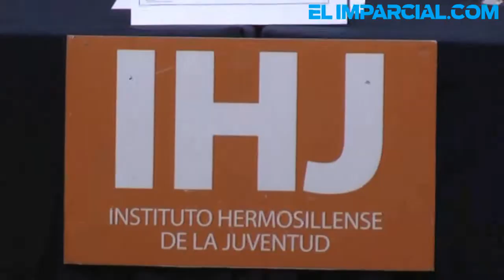Entrega IHJ apoyo a jóvenes emprendedores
El Ayuntamiento de Hermosillo, encabezado por Javier Gándara Magaña,  en coordinación con el Instituto Hermosillense de la Juventud y la Secretaría de Economía a través del fondo Nuevo Sonora, entregó este 29 de agosto, recursos económicos a jóvenes emprendedores del programa "Crece Joven Hermosillo Emprendedor".